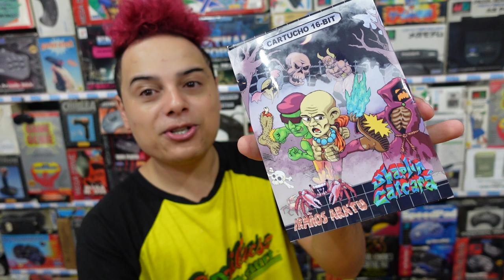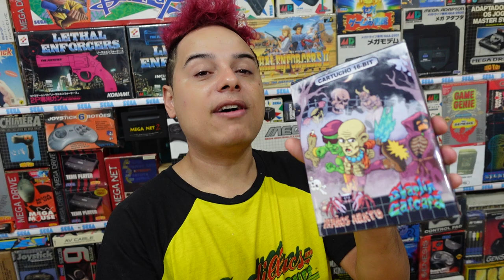RECADO IMPORTANTE P/ os BORRACHAS 30k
DESCRIÇÃO DO VIDEO : RECADO IMPORTANTE P/ os BORRACHAS 30k jogo novo edição especial

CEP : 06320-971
DIEGO RAMIRES !

🟣 PSN e LIVE: UColecionador
⭕ Skype: UColecionador2
🟣 YouTube Canal: UColecionador !

Assista  meu Melhor CLIP !!!